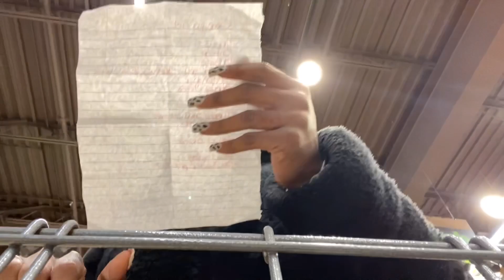How I LOST 120 Pounds On A BUDGET! Weight loss Tips+Aldi Grocery Haul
Hey Pooh!

My Name Is Brianna And Thanks for dropping by!

During this Pandemic we've all gained a little quarantine weight and looking for healthy affordable ways to eat healthy. In this video I’ll show you what I like to do in the morning to get me started for my day. Also I take you to Aldi with me to do a little grocery shopping, and doing a quick haul on what I bought!

Next Video Will Be Uploaded Sunday!

💕Music! 💕

Ryan Little - Prosper